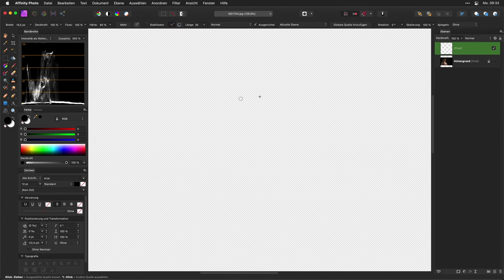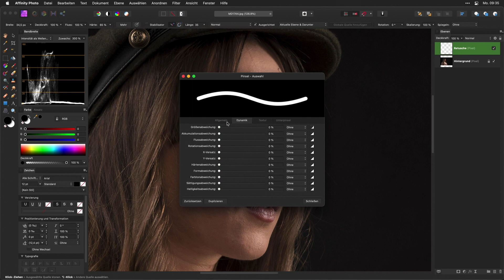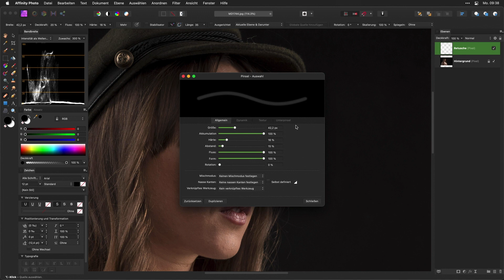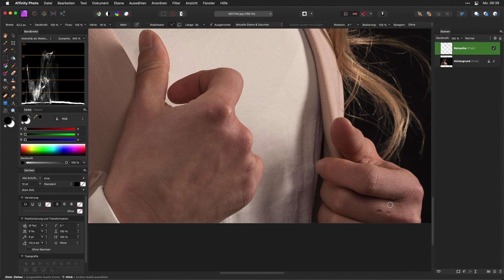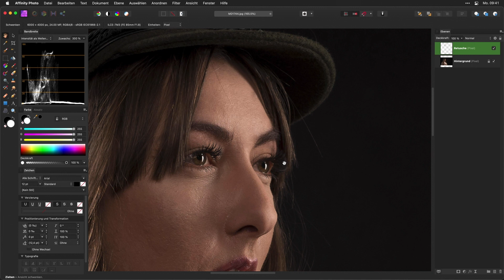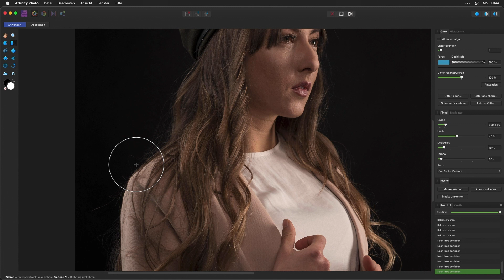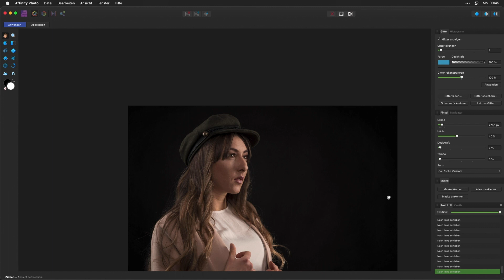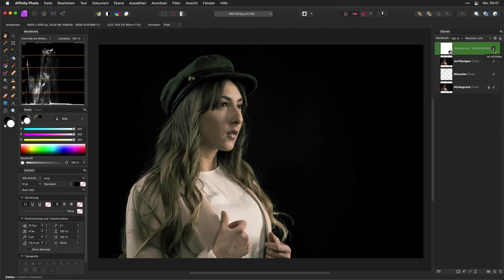Affinity Photo: Retusche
Affinity Photo bietet eine Vielzahl an Werkzeugen an um Pixel zu verändern und Fehlstellen zu korrigieren ist. In diesem Tutorial der Affinity-Photo-Serie schauen wir uns die Grundlagen der Retusche an.